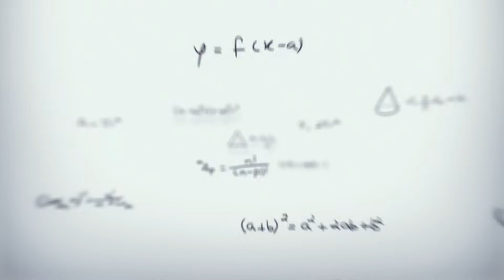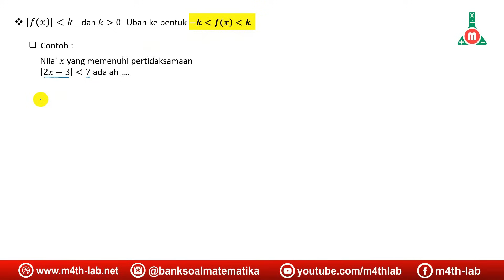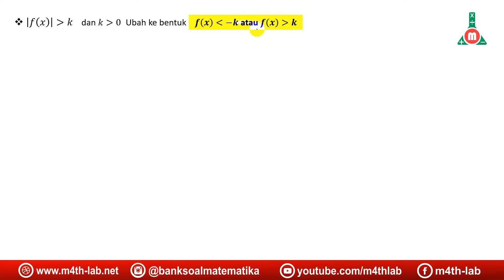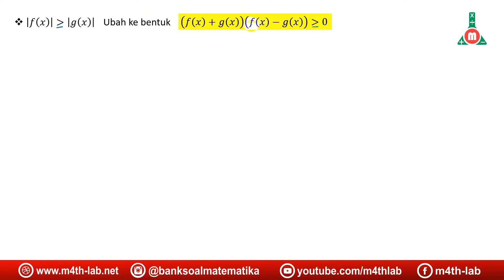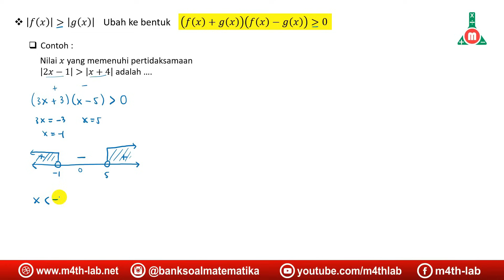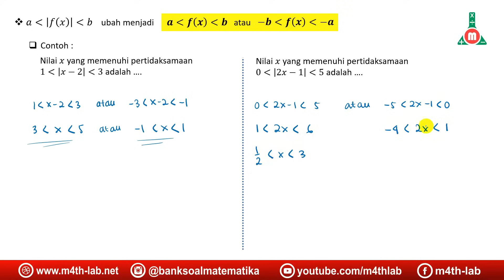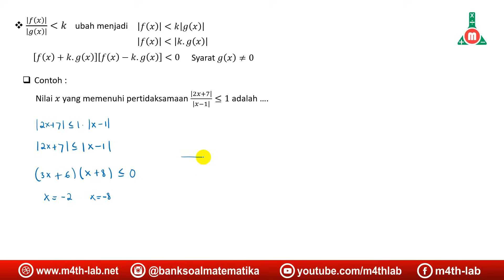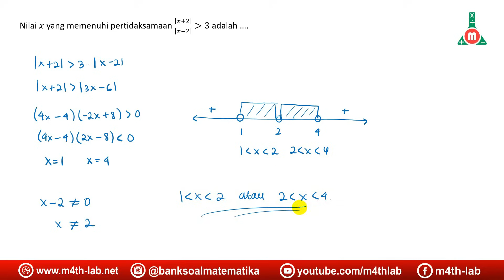TRIK JITU Pertidaksamaan Nilai Mutlak Matematika Wajib Kelas 10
Video ini membahas cara mudah atau cara cepat menyelesaikan 5 bentuk umum pertidaksamaan nilai mutlak matematika wajib kelas X, yaitu:

Playlist Video Pembelajaran Matematika SMA (m4thlab)

Kelas X

Kelas XI

Kelas XII

Video kami belum lengkap, InsyaAlloh akan segera kami lengkapi